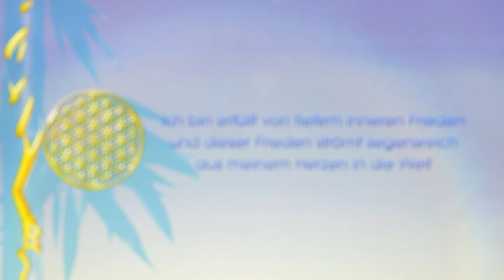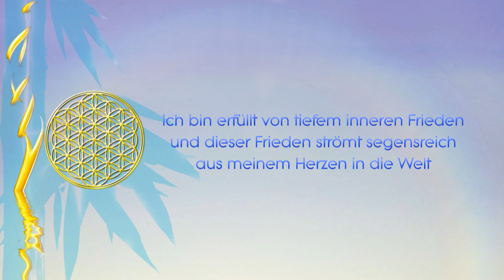Affirmation ~ "Ich bin erfüllt von tiefem inneren Frieden"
Harmonische Musik & ästhetische Bilder mit positiven Affirmationen in Subliminaltechnik.
Die Affirmation "Ich bin erfüllt von tiefem inneren Frieden und dieser Frieden strömt segensreich aus meinem Herzen in die Welt" ist mit verschiedenen, ausgefeilten und ausgereiften Subliminaltechniken in die Musik & Bilder eingewoben und findet dadurch Anklang - jenseits der Verstandesebene - in der Mitte Deines Seins .

Du kannst die Musik und Bilder mehrmals täglich genießen, um die Affirmation als feste Überzeugung in allen Ebenen Deines Bewusstsein zu manifestieren. Das ist auch nebenbei - z.B. bei der Arbeit - möglich. Die stärkste Resonanz erzeugst Du, wenn Du die Affirmation dabei innerlich in Gedanken wiederholst oder sie auch leise aussprichst. Wir wünschen Dir harmonische Augenblicke und besten Erfolg dabei!

Wenn es Dir gefällt & gut tut, kannst Du einen finanziellen Beitrag auf folgende Art geben:

- Überweisung auf Konto: Simon Räder IBAN: DE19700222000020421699 BIC: FDDODEMMXXX

- Oder ein Album von sayama erwerben im Online Shop zum Download in CD Qualität: